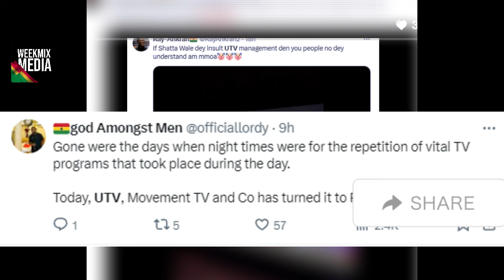I promoted Shatta Wale's Album but he is not doing same for me + Shatta Jams to unreleased song